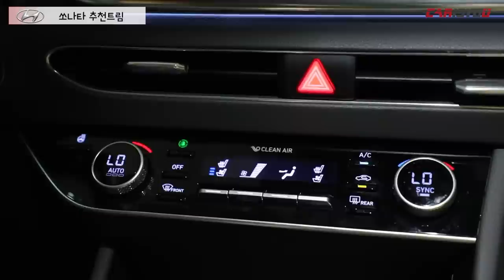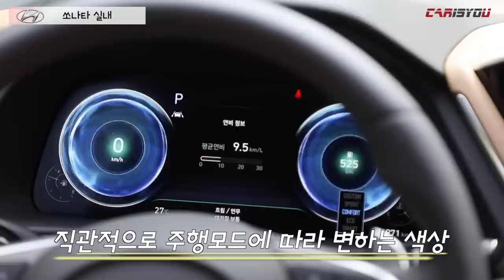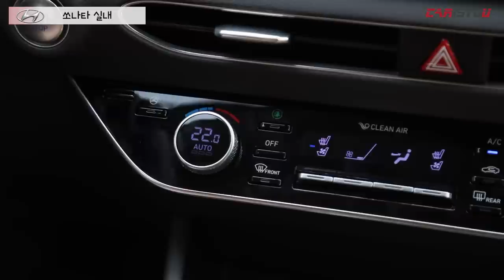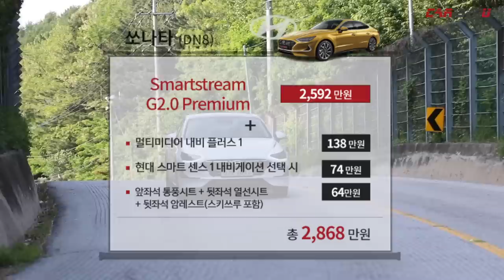현대 쏘나타 리뷰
현대자동차가 스포티한 디자인을 녹여낸 8세대 신형 쏘나타를 출시했습니다.

코드명 DN8로 완전변경 된 신형 쏘나타는 향상된 스마트 모빌리티 기술과 첨단 고급사양들을 대거 적용해 상품성을 강화한 것이 특징입니다.

돌아온 중형 세단의 강자, 신형 쏘나타를 함께 만나보시죠^^